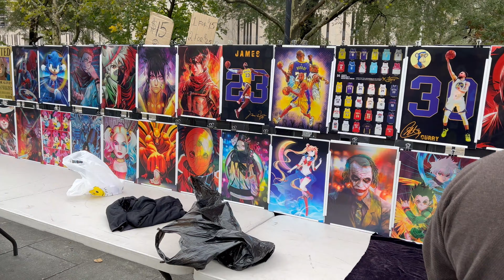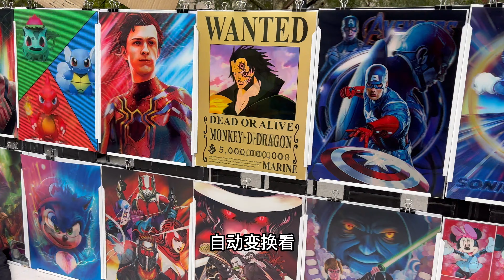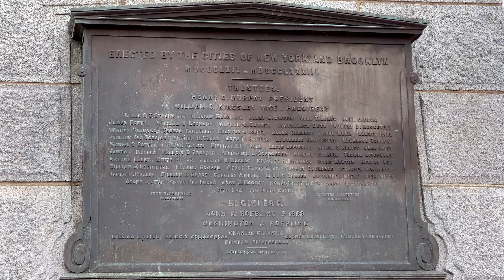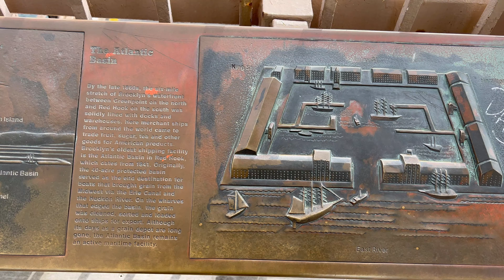美国纽约,布鲁克林大桥